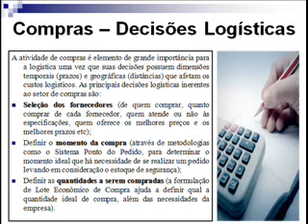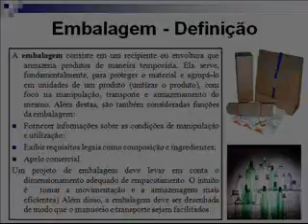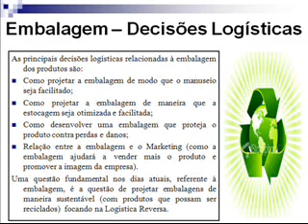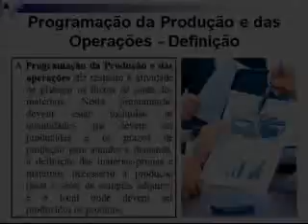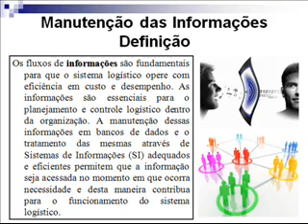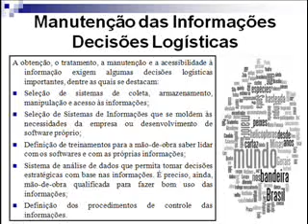Escola Virtual de Porto - Curso de Logística (aula 14 - parte 2, baixa definição)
O tema desta aula é: "Atividades Secundárias da Logística: Armazenagem, Manuseio, Compras, Embalagem, Programação da Produção e Manutenção das Informações".